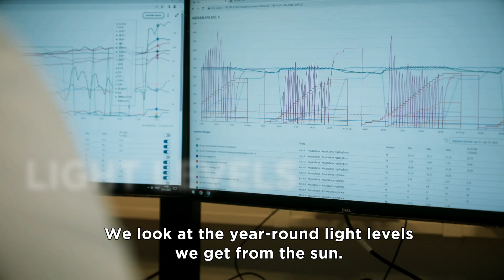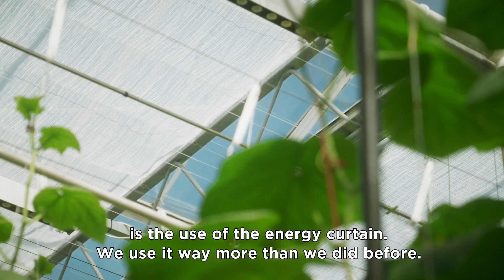Plant Empowerment in practice at BASF Vegetable Seeds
BASF Vegetable Seeds is implementing the Plant Empowerment Principles with great results. Listen to their story by watching this video.

Are you interested in implementing the principles just as successfully as they are?